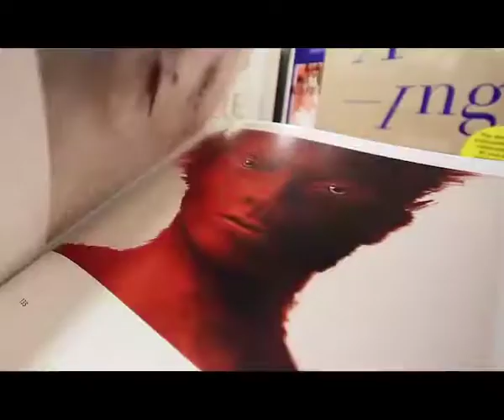24_DOC: НОВЫЙ РУССКИЙ ДИЗАЙН